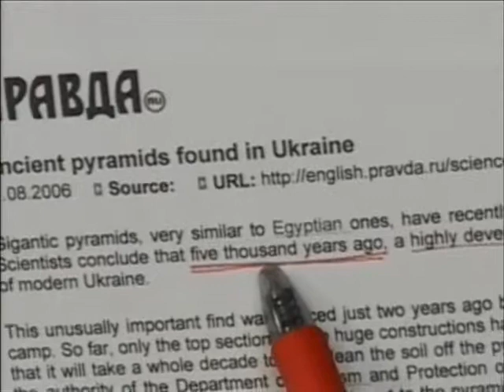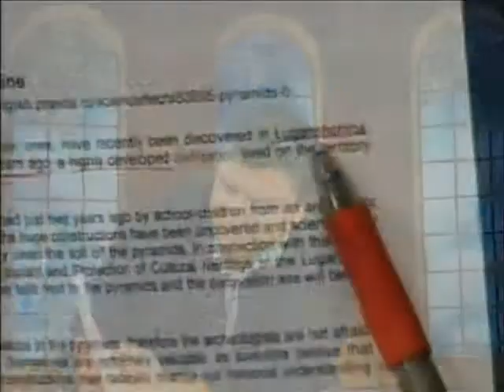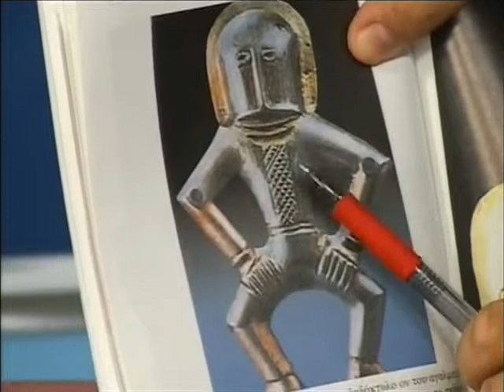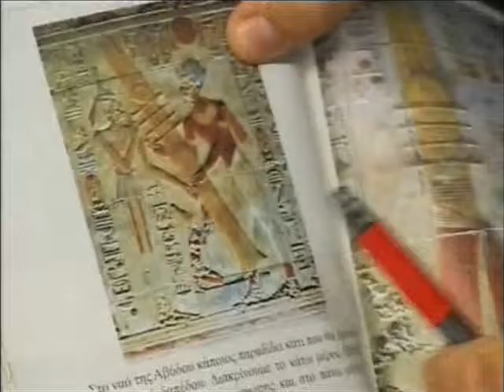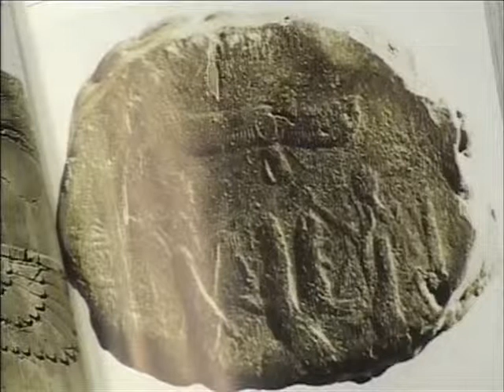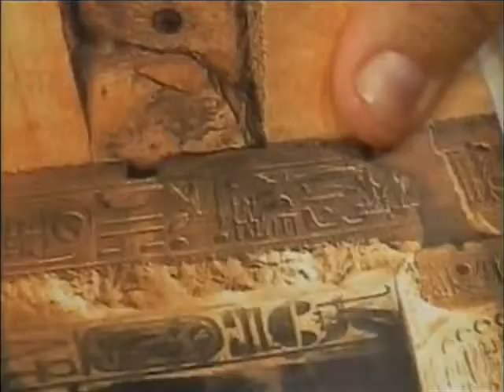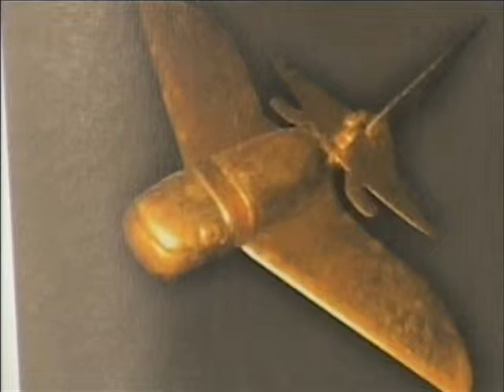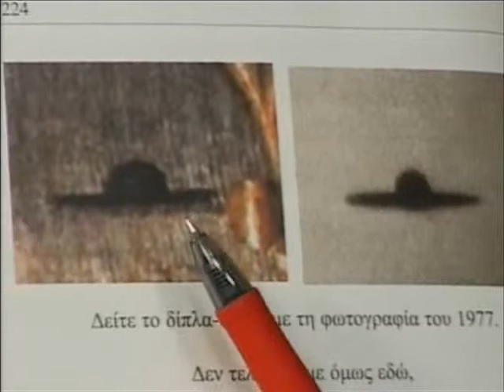ΛΙΑΚΟΠΟΥΛΟΣ - ΑΠΟΚΡΥΦΗ ΑΡΧΑΙΟΛΟΓΙΑ